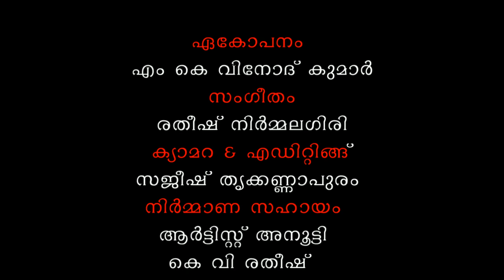അനന്തരം കൃഷ്‌ണേട്ടൻ (നാടകം)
രചന, സംവിധാനം | ഡോ. ജെയിംസ് പോൾ
അവതരണം | പുരോഗമന കലാസാഹിത്യസംഘം കൂത്തുപറമ്പ് മേഖല